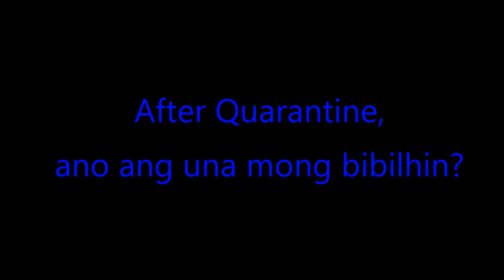ask game 1 (may 16 2020)